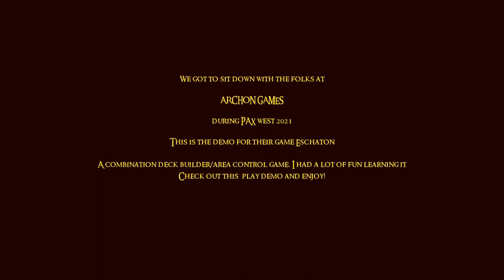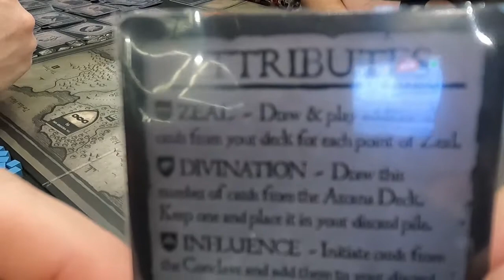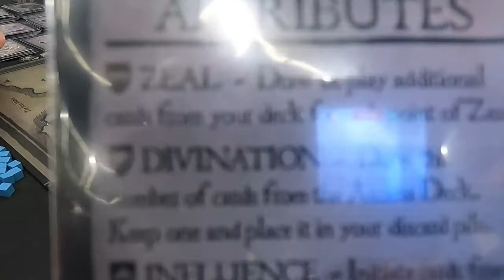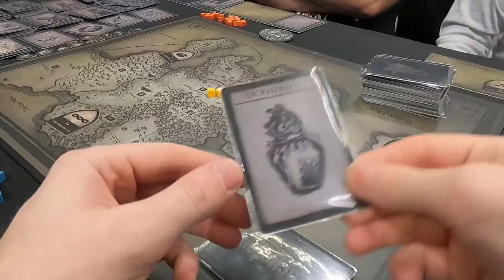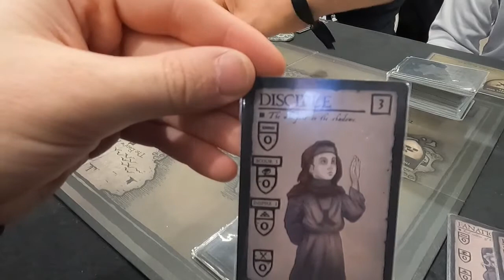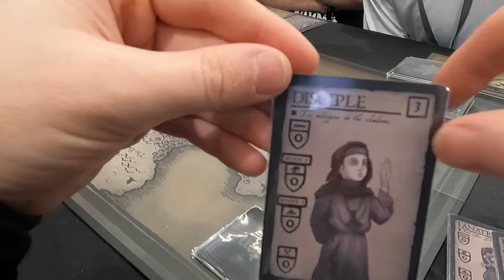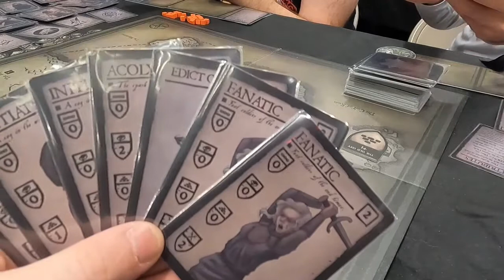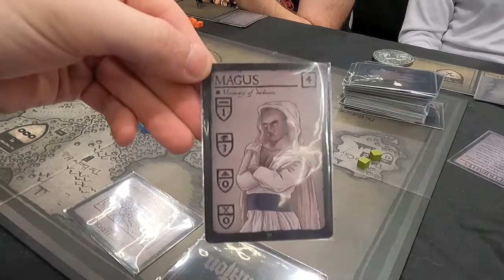Archon Games: Eschaton Demo PAX West 2021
We sat down with the folks at Archons games to learn their new Area control deck builder: Eschaton. Combines common deck building elements and adds additional powers to all the cards that influence a board map by adding cultists, moving them around to control the world, and killing your opponents cultists. I had a great time learning the game in this demo! Check it out!